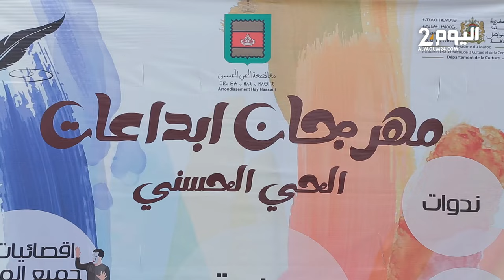بالبيضاء.. أول دورة لمهرجان "كـفـالـة" من تنظيم جمعية مغرب الإبداع